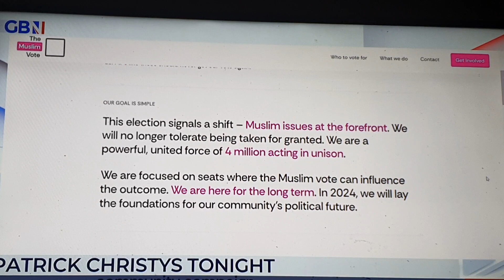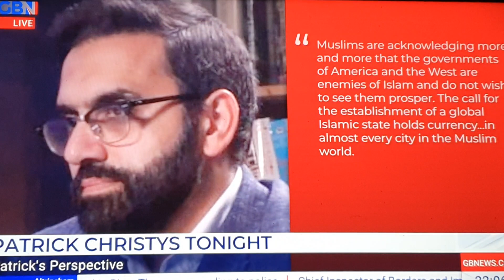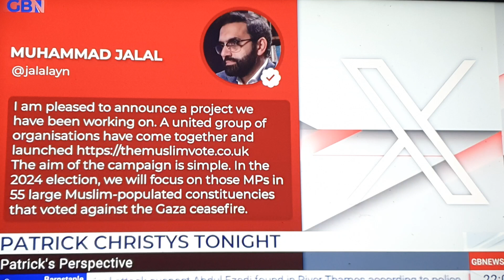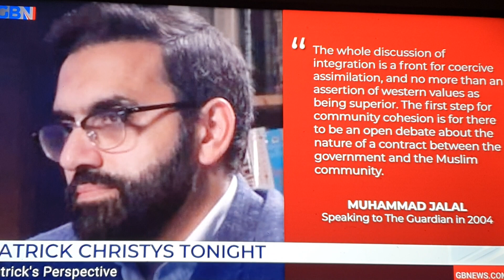years of Labour's pandering to these groups will bite them on the bum & lose them the election